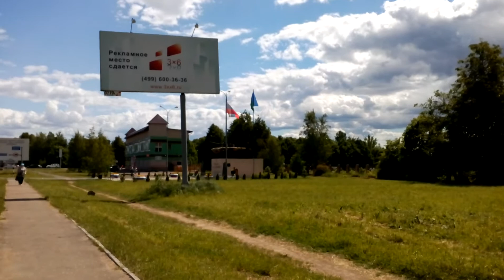Lenovo A5000 - пример видеозаписи